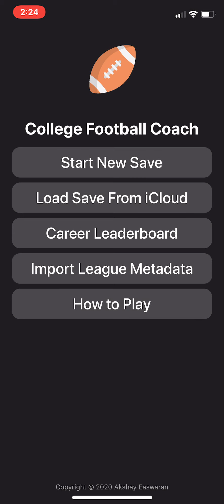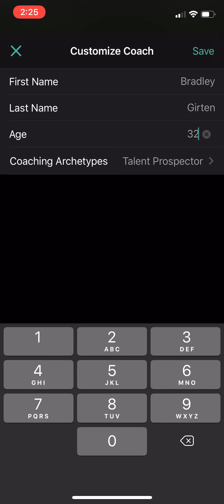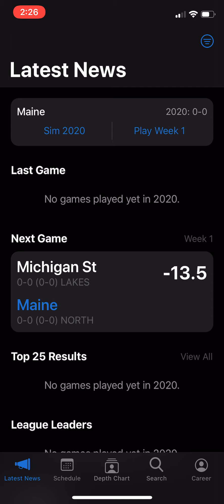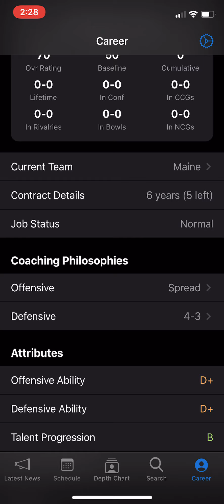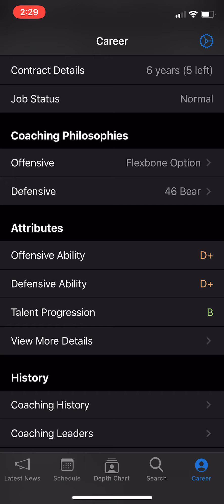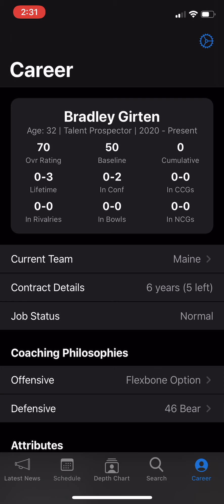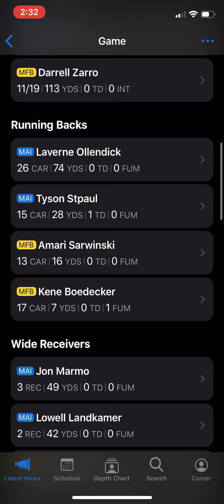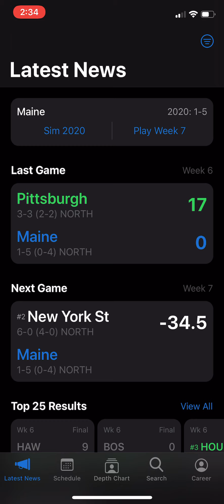College Football Coach Episode 1 - The Beginning!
This is episode 1 of my college football coach series.